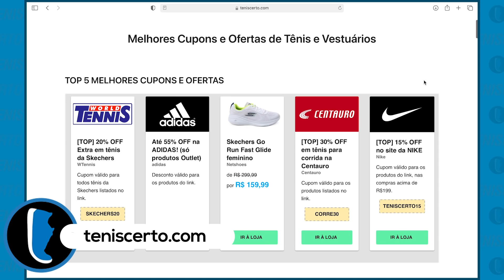ASICS GEL-NIMBUS LITE 2 do JEITO QUE VOCÊ NUNCA VIU!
Promoções e Cupons?
★ ASICS GEL-NIMBUS LITE 2 review avaliação completa

▬ ESPECIFICAÇÕES ▬
ASICS GEL-NIMBUS LITE 2
Indicado para treinos diários
Tipo: neutro
drop: 8mm
Peso: 288g (M)
Preço: R$ 699,99

▬ INFORMAÇÕES IMPORTANTES ▬